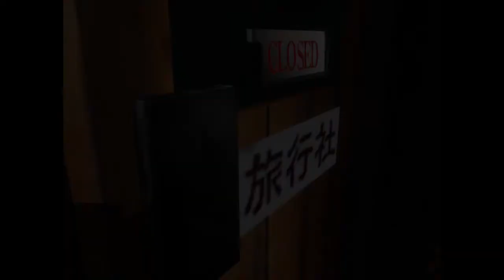First Time Playing...Shenmue (PS4) - Chapter 25 Fighting The Skinhead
My first time playing the legendary Shemue on the PS4. In this chapter, Ryo is confronted by the creepy, stalker skinhead thingy which naturally devolves into a fight.